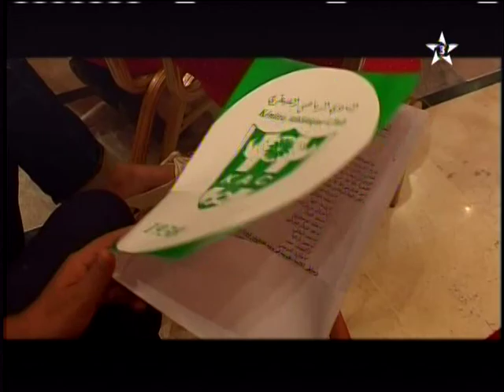Résumé Botola PRO après 15 journées